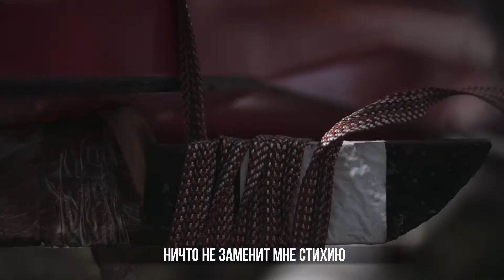Александр Ковальский академическая гребля Калининград